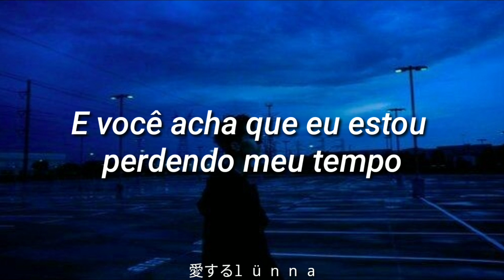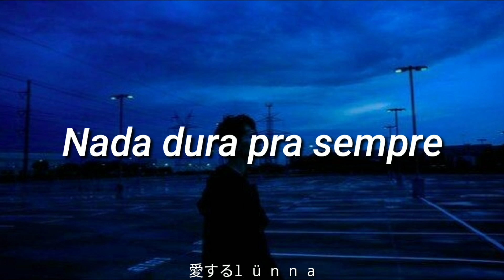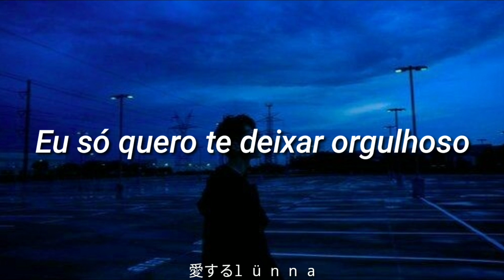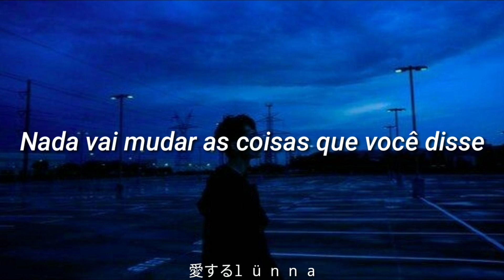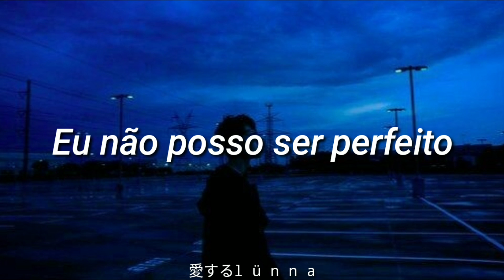Simple Plan - Perfect (tradução)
+ de Simple Plan

Obrigada pelos 300 e 400 inscritos, e uau isso aconteceu de uma noite pro dia, e não tenho palavras para descrever isso, vocês fazem o canal, e se estou aqui hoje é por vocês que fizeram parte dessa jornada, amo vocês! Desculpem não ter postado por esses dias, alguns vídeos meus foram desmonetizados, mas fiquem tranquilos que continuarei com o canal normalmente.

🖤Letra oficial:🖤
Hey, Dad, look at me
Think back, and talk to me
Did I grow up according to plan?
And do you think I'm wasting my time
Doing things I want to do?
But it hurts when you disapproved all along
And now I try hard to make it
I just want to make you proud
I'm never gonna be good enough for
You can't pretend that I'm alright
And you can't change me

'Cause we lost it all
Nothin' lasts forever
I'm sorry I can't be perfect
Now it's just too late
And we can't go back

I try not to think
About the pain I feel inside
Did you know you used to be my hero?
All the days you spent with me
Now seem so far away
And it feels like you don't care any more
I'm never gonna be good enough for you
I can't stand another fight
And nothing's all right

Nothing's gonna change the things that you said
And nothing's gonna make this right again
Please don't turn your back
I can't believe it's hard just to talk to you